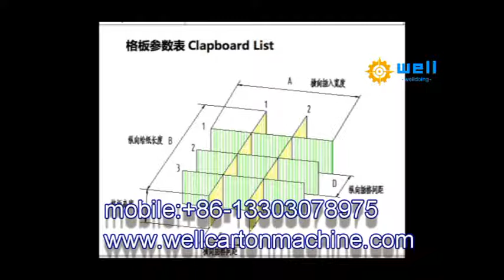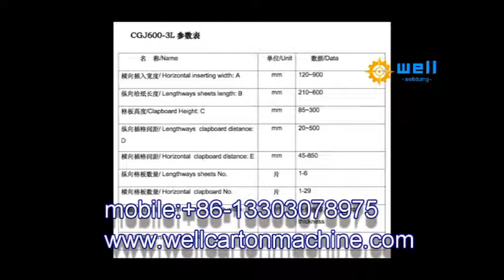semiautomatic fruit corrugated box making machine